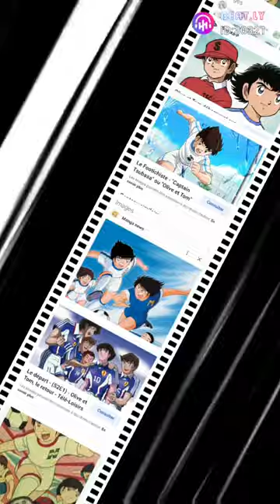Olive et Tom c'est trop bien😍😍